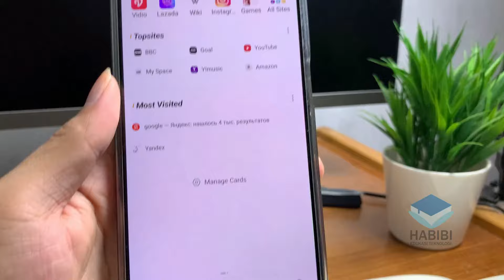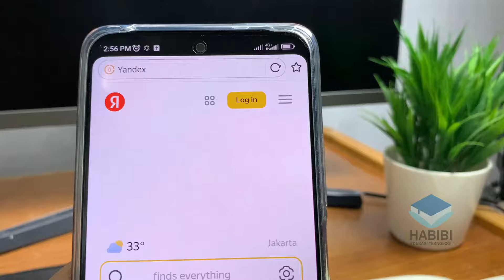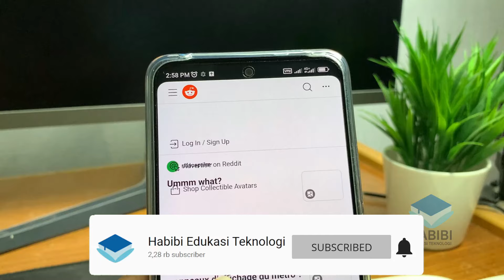Tips Membuka Yandex Yang Tidak Bisa Terbuka di UC Browser Pada HP Android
selamat datang kembali dichannel Habibi edukasi teknologi, kali ini saya akan memberikan Tips Membuka Yandex Yang Tidak Bisa Terbuka di Browser uc browser Pada HP Android . Dimana untuk mengatasi masalah dan membuka yandex ada beberapa cara yang bisa dilakukan. Untuk selengkapnya bisa mengukuti di dalam video. Dan jika ingin bertanya silahkan komentar dibawah.

Record : iPhone Xr | Redmi Note 12
Editing Video : Wondershare Filmora X
Editing Thumbnail : Adobe Photoshop CC 2017